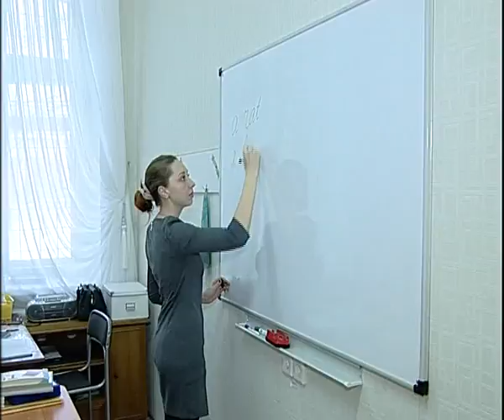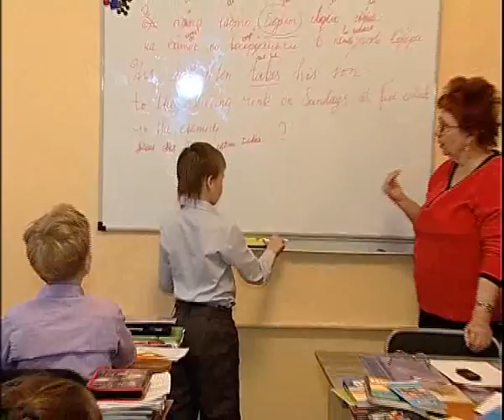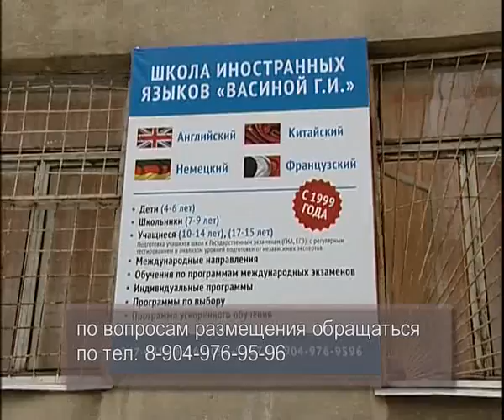Vasina school 12 15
Алексей Челейкин - изучаем иностранные языки со школой Васиной 12-15, Alexey Chelekin - forein leasons wint Vasina school 12-15